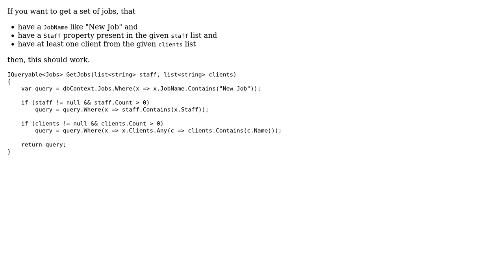Adding Intersect to a query if list isnt null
With thanks & praise to God, and with thanks to the many people who have made this project possible! You are responsible for your own actions.